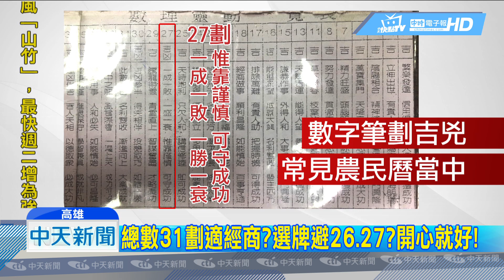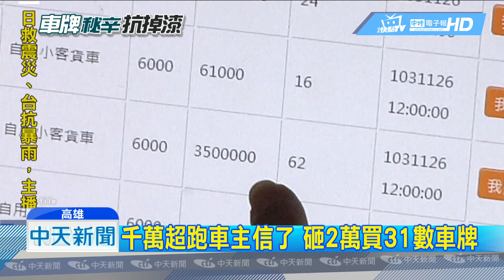20180910中天新聞 不再只避4 車牌選號看農民曆算吉凶數？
講到車牌不說你可能不知道，以前選車牌大多會避開「4」這個數字，但現在選車牌除了避不雅諧音以外，還有一種方法，就是參考總數吉兇，也就是車牌的4個數字加起來，再來比對吉兇對照，帶你一起去了解。